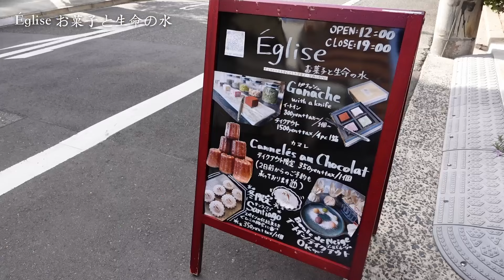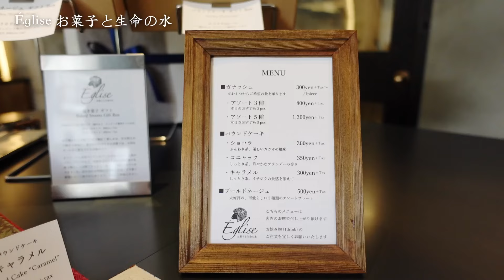【広島 ランチ】 Église お菓子と生命の水 広島県広島市西区観音町 広島のおしゃれで美味しい おすすめのお店紹介 Japanese café. Japanese sweets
西区観音町の　電車通りからすぐの場所にある洋菓子店
アンチークなデザインの扉を開けてお店に入ると　落ち着いた色調のとてもおしゃれな空間
そんな素敵な店内では　丁寧に作られた美味しいチョコレートや焼き菓子を食べることもできます
今回はコーヒーと一緒に　ガナッシュや焼き菓子を食べました

お店の場所
広島県広島市西区観音町10-10